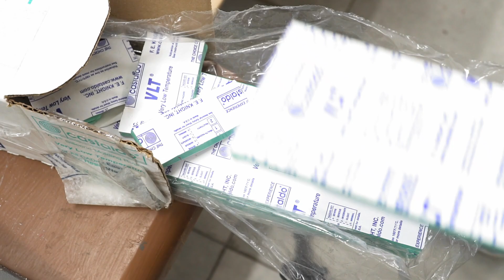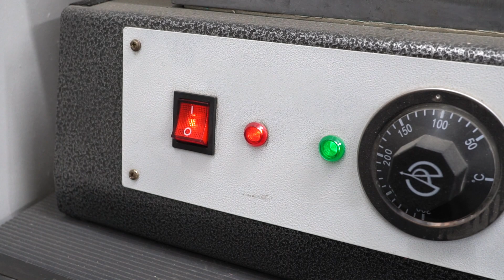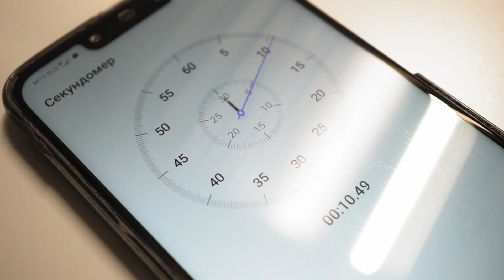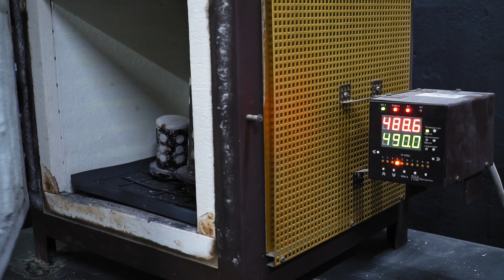I Turn Real Pine Cone Into Silver Pendant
This week I made a silver pendant from a real pinecone I found in the forest. It was love at first sight. As soon as I took her in my hands I had an idea of what I could create out of her. And here is a result. The spirit of the woods.

There are some news I want to share with you.
I feel I grew up professionally and ready for a new level. I hired an assistant and have a small foundry now. My new challenge is to be a boss.
It took me 3 years to come to this point and I am very excited looking ahead.

That also means more cool stuff to make and more interesting videos to share with you.